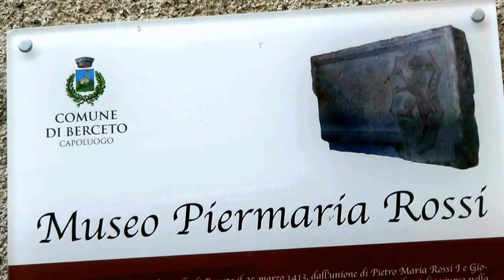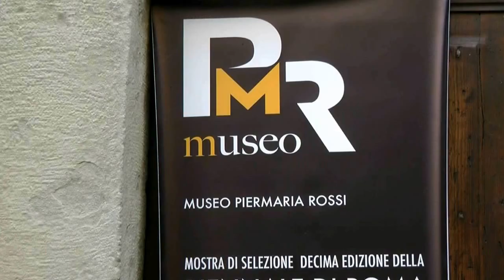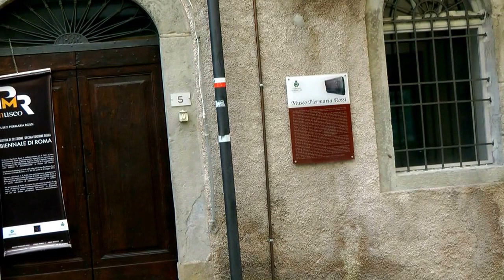BERCETO - UNA SELEZIONE DI ARTISTI PER LA BIENNALE DI ROMA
SI TERRA' NELLE SALE DEL MUSEO "PIER MARIA ROSSI" DI BERCETO DAL 25 APRILE AL 4 MAGGIO 2014.